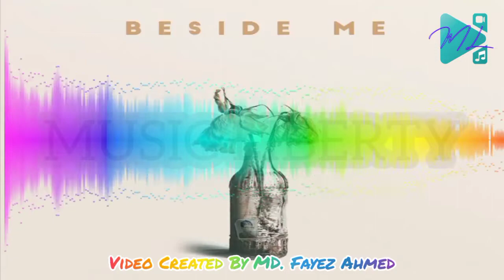Beside Me - Patrick Patrikios (Copyright Free Music)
Beside Me - Patrick Patrikios (Copyright Free Music) Visualization

Welcome to Our Music Library - Free Music For Content Creator. It is a copyright free music channel.

🎵 Track Info:
Title: Beside Me - Patrick Patrikios
Genre: Dance & Electronic
Mood: Dark
Year: 2020